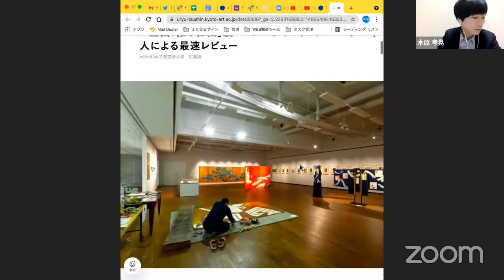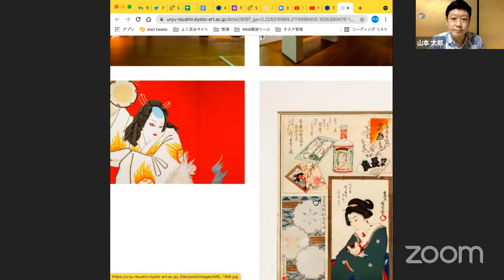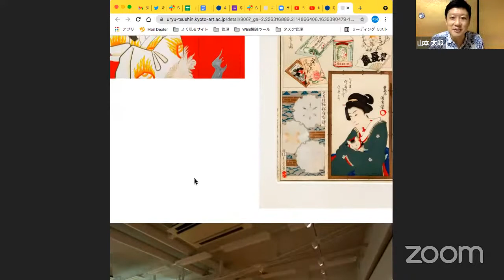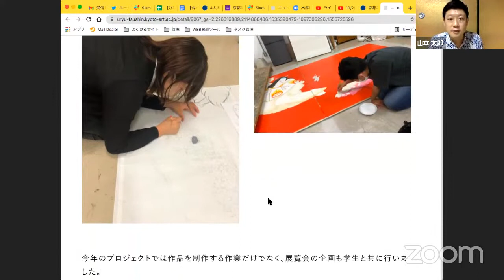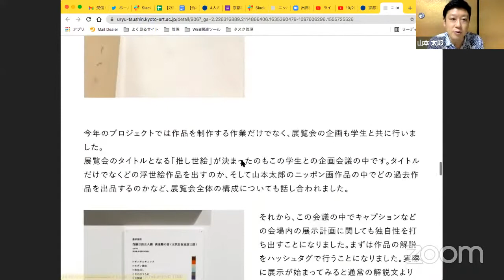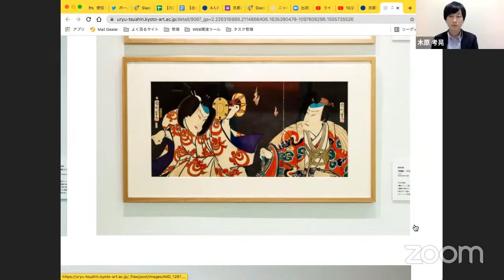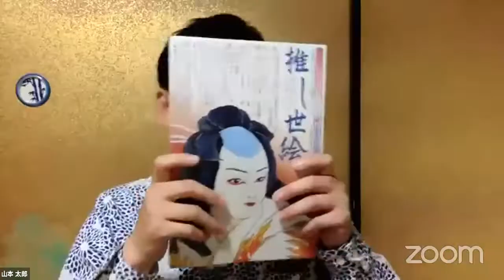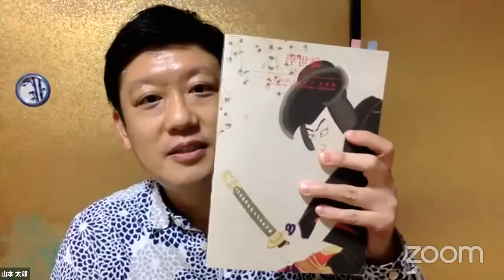10/29配信_あなたの推しは？山本太郎先生登場！『推し世絵〜ニッポン画×浮世絵プロジェクト〜』ヒランケン先生と良平先生と！夜の校内放送_京都芸術大学_きはらラジオ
毎週金曜日22:00-22:30までLIVE配信。京都芸術大学で働くきはらが、きはらと関わる人と30分お話するラジオのような、学校内放送のようなチャンネルです。大学非公式で、大学のあれこれを在学生と高校生に向けて配信してます。公式では見せられない学生や教員のそのままの姿を伝えたいと思っています。

推し世絵　〜ニッポン画×浮世絵プロジェクト〜